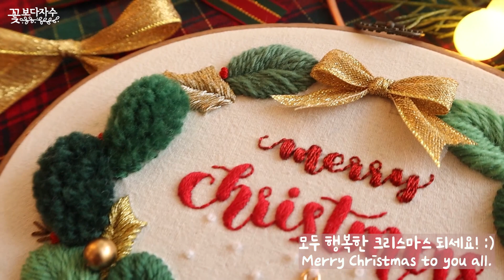꽃보다자수의 [메리 크리스마스 리스 자수 만들기] Merry christmas wreath Hand embroidery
** [메리 크리스마스 리스] 키트 구매페이지 입니다**

안녕하세요. 꽃보다자수 입니다. :)
이번 영상은 크리스마스 리스 만들기 영상입니다.
보송보송한 울사와 반짝이는 메탈릭사, 작고 귀여운 펜던트와 구슬 등
다양한 재료를 사용하여 만들어보았어요.
자수를 하는 재미와 함께 다양한 재료를 사용하는 재미도 함께 느끼시며,
행복하고 따듯한 크리스마스가 되실 수 있길 바랄게요! :)

음원출처 : Jingle Bells (Instrumental) - Jingle Punks.